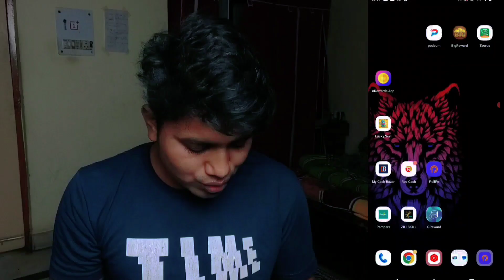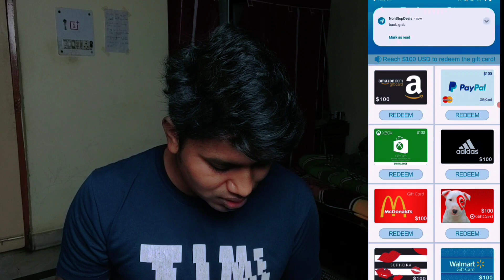games to earn amazon gift cards | Amazon gifts card earning app | How To Get Free Amazon Gift Card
he video is placed at the beginning of the your Assassin's Creed Valhalla video. Place the above description link at the top of the video details.Please send me the link when your video is released, and I will pay you immediately after viewing it. Please send me your paypal or skrill account at the same time.

Topic Cover :

games you can play to win amazon gift cards

upcoming topic :
free business insurance quote
free auto quotes online
business insurance quotes online free
free car insurance quotes near me
free cheap auto insurance quotes
free crypto currency
free cryptocurrency for signing up
create your own cryptocurrency online free

This video is about free Amazon gift card. Get to know about how to get Amazon gift card for free and about free Amazon gift card kaise paye.